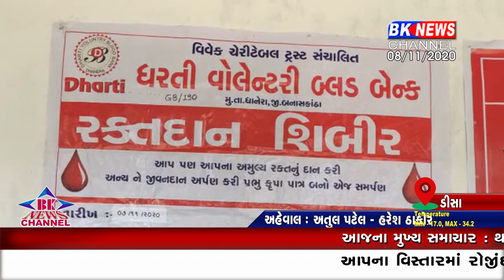ઠાકોર સેના કહે જન્મ દિવસ મુબારક..!